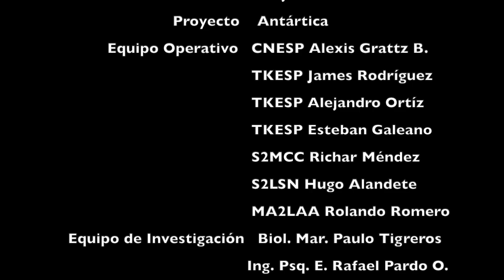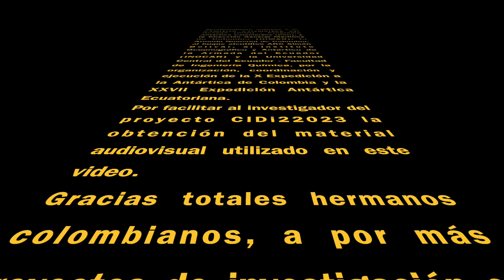Preparando muestras para analizar microplásticos en Antártica - 02.02.2024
En esta entrega, de la mano del investigador Paulo Tigreros aprendemos como preparar las muestras para analizar microplásticos una vez que se ha realizado el arrastre con la red manta.